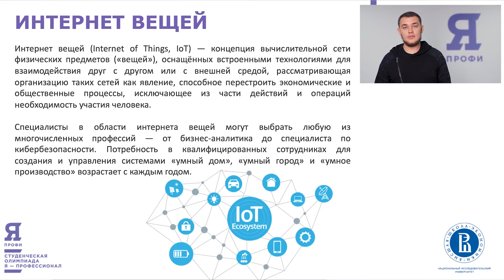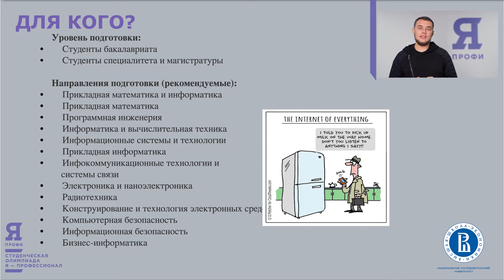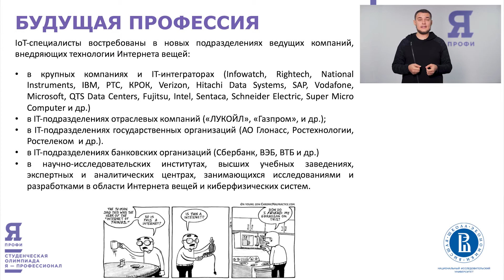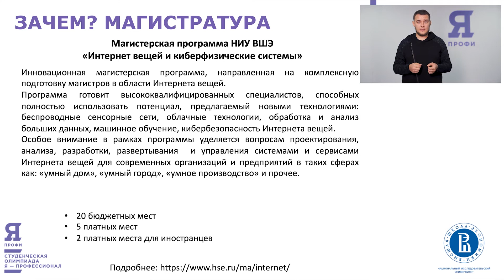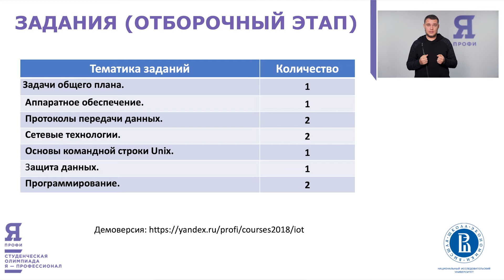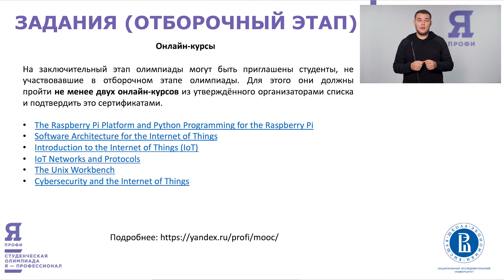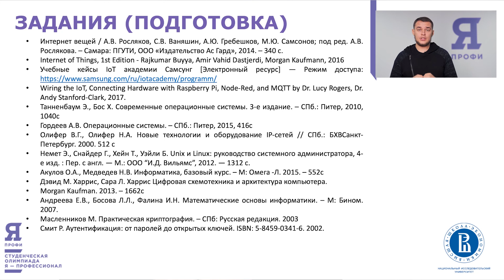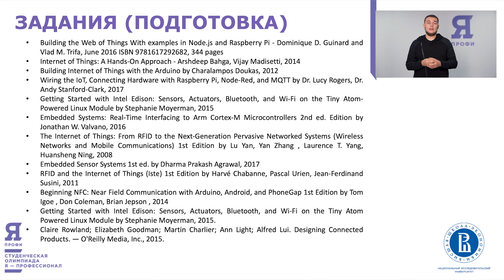Направление «Интернет вещей и киберфизические системы» // вуз-организатор НИУ ВШЭ